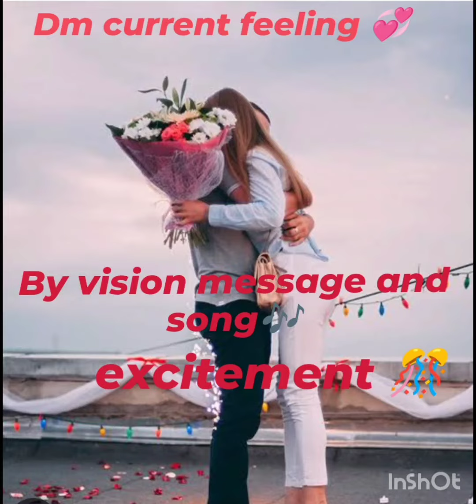current feeling 💞vision mess#song in the description box